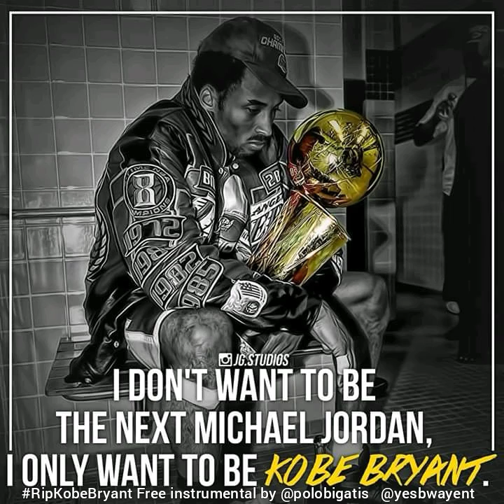Free instrumental RIP Kobe Bryant (Prod.